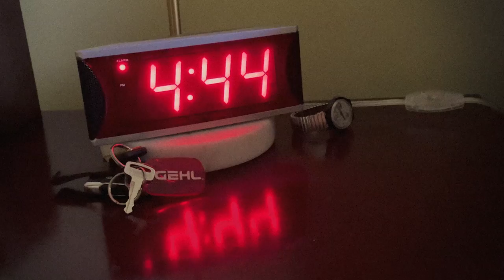GEHL Brand Commercial